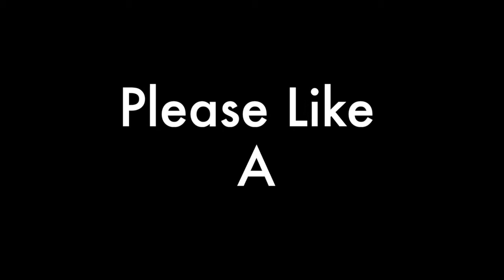Chapter 2 Week 7 Challenges Guide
Here is a guide on every single challenge of week 7 in chapter 2 Hope you can get it all done!